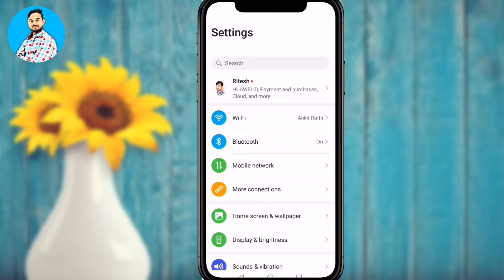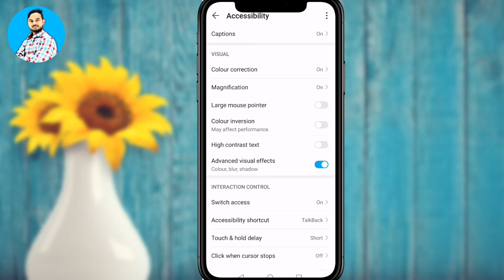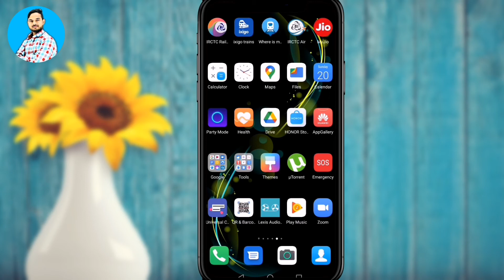Double tap screen zoom kaise band kare, how to of double tabe zoom screen, Ritesh paswan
how to disable double tap,
how to disable double tap zoom,
 double tap screen on for android,
double touch zoom, triple click zoom,
How to off triple click zoom, disable double tap mobile screen zoom,
Tour off magnification zoom,
double tap screen zoom kaise band kare, screen zoom kaise band kare mobile setting,
double tap screen zoom kaise band kare,,